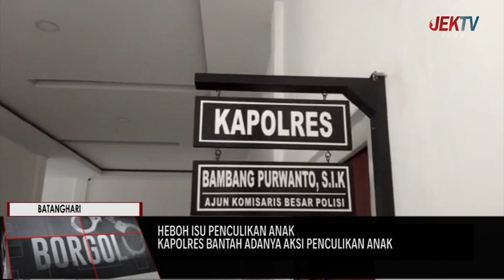KAPOLRES BANTAH ADANYA AKSI PENCULIKAN ANAK